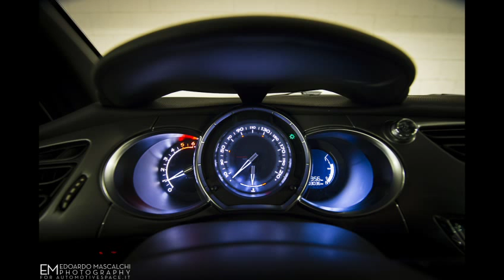Citroen DS3 So irresistible 2014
Photo social test drive Citroen DS3 "So irresistible 2014"